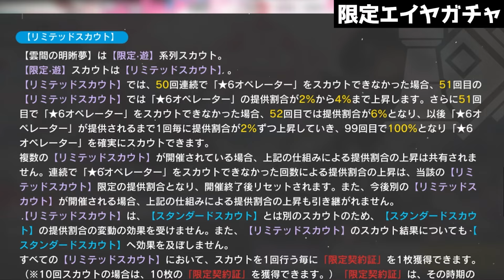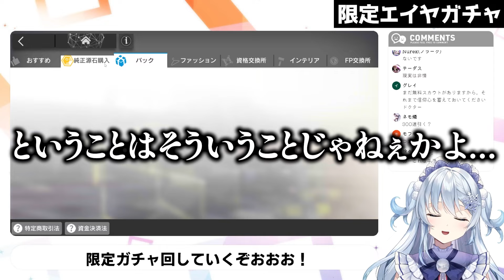【アークナイツ】限定エイヤは出ないけど台パンは出る初心者ドクター【明日方舟/Arknights】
アークナイツのプレイにオススメな NoxPlayerのDLリンクはコチラ↓

どうもご主人たち！男の娘メイドVtuberの雪乃ゆきねです！

見つけてくれてありがとうございます！
以前配信した「アークナイツ」の切り抜き動画です。限定エイヤガチャを回した配信の切り抜き動画！
初心者だけど頑張ってアークナイツ配信もしてるのでよかったら遊びに来てくださいね～！

※アークナイツ本編等の内容が含まれますので、未プレイの方はご視聴お気を付けください。

0:00 NoxPlayerさんのご紹介
1:14 とりあえずコーデ
2:03 限定エイヤガチャ
10:49 ソーンズ交換

【元配信はこちら】
・【アークナイツ】#17 最強医療らしい限定エイヤ...ガチャを引くしかない！【明日方舟/Arknights】

【雪乃ゆきねについて】
会社員→公務員と職を変え、気付けばメイドになっていたメイドVtuber。
見た目は完全に女の子、でも男性。いわゆる男の娘。
家事スキルは壊滅的でも、一流メイドを目指してがんばります！

【素材などクリエイター様】
コメント表示:配信者のためのコメントアプリ「わんコメ」様